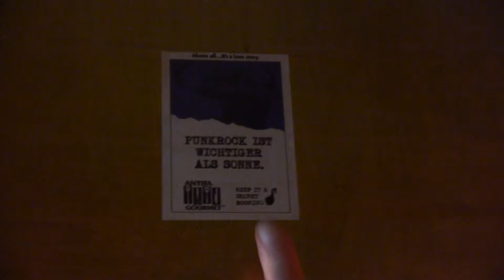Konzertimpression: Tathandlung//HC Baxxter - 31.08.17 Sabot Wiesbaden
Für nen richtigen Konzertbericht hat es nicht gereicht, hab nebenbei Theke gemacht und dann war Whiskey Sour einfach zu lecker – hier aber ein paar Eindrücke vom Tathandlung/HC Baxxter Connizert am 31.08.17 in der Kulturkneipe Sabot.

Songs: Tathandlung: schön ballern// HC Baxxter: I refuse to B.A.M.